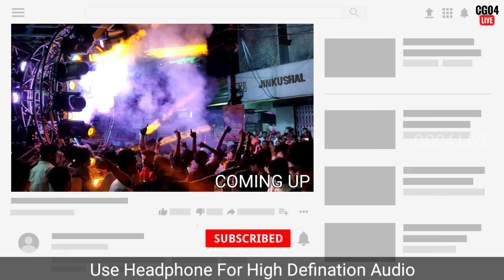DJ UB SOUND | DJ Sagar Viral Remixes | HD Sound | CG04 LIVE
MAHAKAL BHAKT PARIVAR MAHASHIVRATRI JHANKI RAIPUR 2023